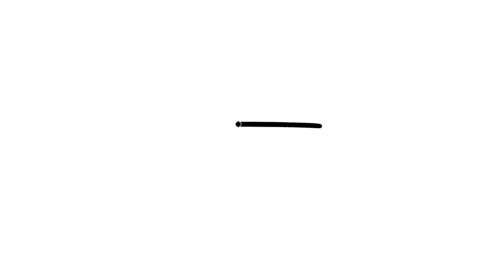How to Draw a CUTE Gift Box | Drawing and Coloring for Kids and Toddler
let's learn How to Draw a CUTE Gift Box  Drawing and Coloring for Kids and Toddler

⌛ Timestamps:
▬ Contents of this video  ▬▬▬▬▬▬▬▬▬▬
0:08 - Step-1...Start drawing our Cute Gift Box
2:44 - Step-2..Start adding Details to our Cute Gift Box
5:50- Step-3...Coloring